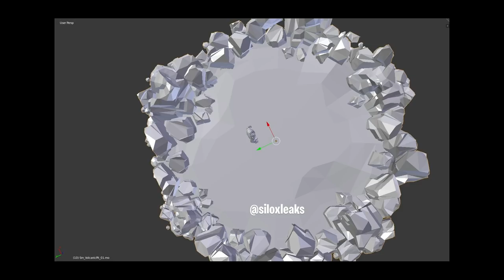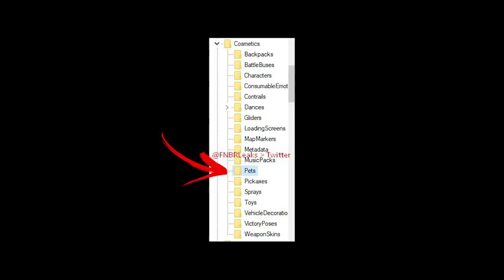Fortnite | Season 6 Leaks and Insane Theories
Fortnite Battle Royale Season 6 is almost here! After looking through all the leaks and theories here's 8 things you should know about season 6. Battle pass characters; save the world going free to play; new themes and map updates and pets! I need a hamster in a ball.

00:00 Intro
00:53 Loading screen story
02:10 Lava lake volcano
03:00 Hidden under loot lake!
03:17 Battle pass clues (Crazy Castle)
04:17 The Enforcer! Lore and Season 6 preview
05:30 Wailing Woods Bunker Opens!
06:25 Tomato head | time travel lore | Uncle Pete
07:56 Upgraded skins - Bright Bomber becomes Dark Bomber
08:10 Leaks and more leaks
09:28 PETS! Animals
09:55 Save the World goes free! Vbucks?

Reading this? Start your comment with 'Hey Adam! Let's go bowling!' and I shall reply.